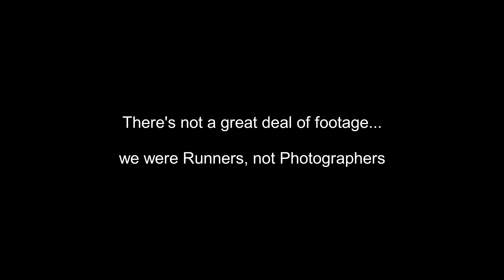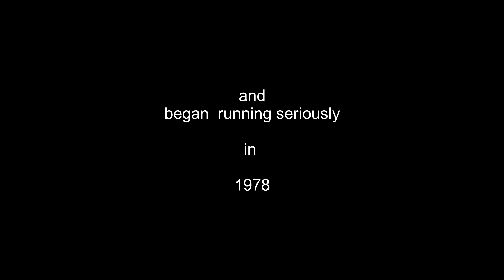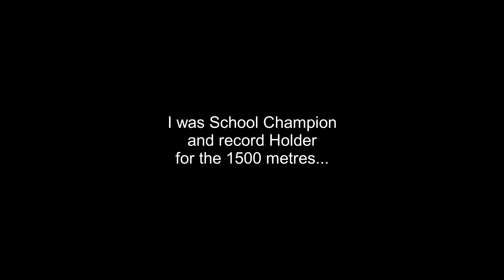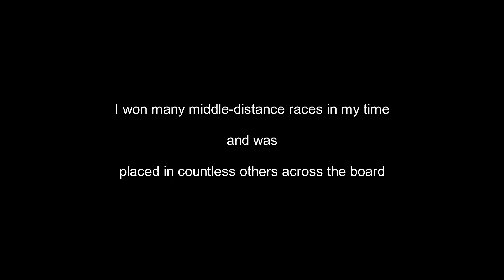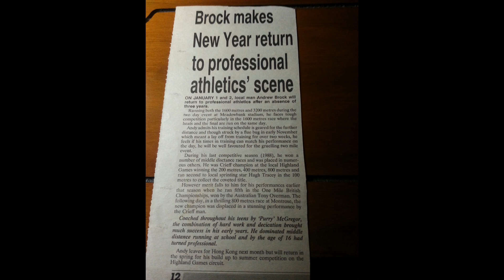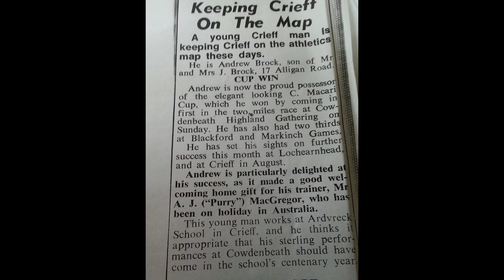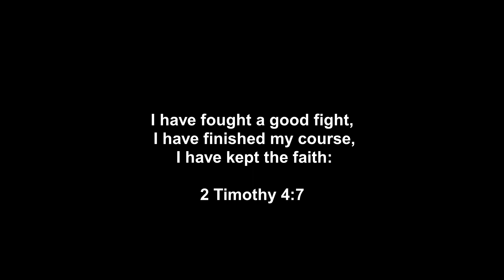Crieff asbpresentations - ''Running Daze'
Some footage and an insight into what inspired Andrew Brock to run competively, from joining a running club in 1978 to running 5th in the One Mile British Championships in 1988. Also features a segment of his last race in 1992. Does not include his many achievements as a Professional athlete in this short video, but does highlight his early Amateur successes before he turned Professional aged 16.